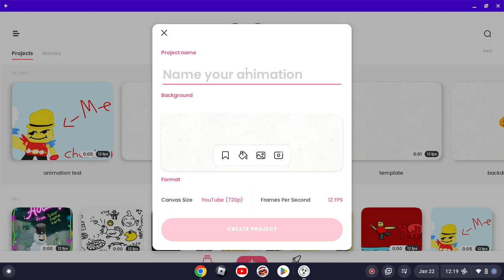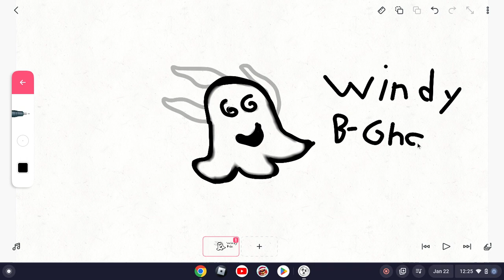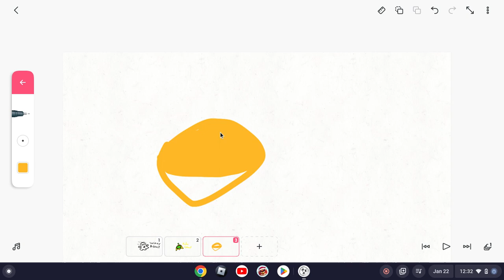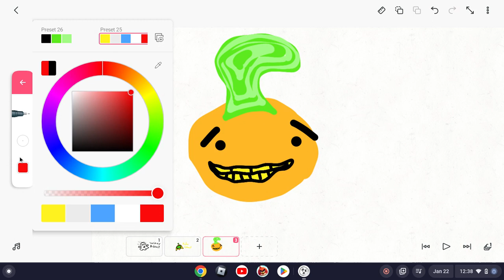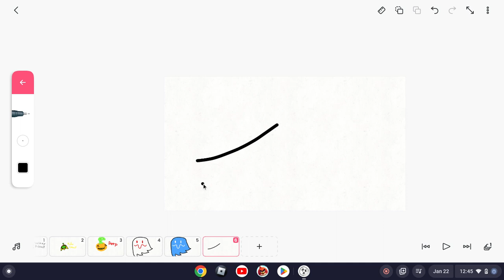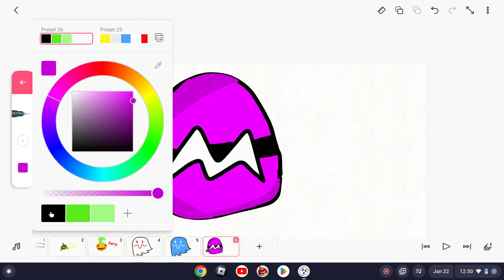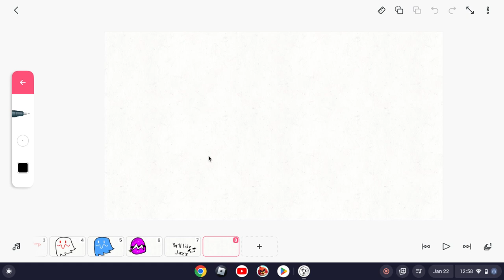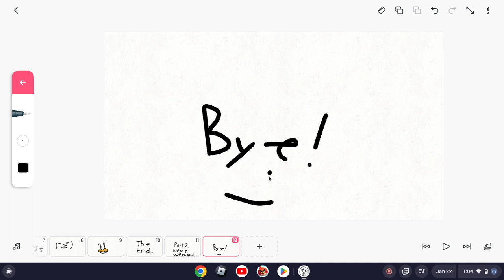Me just drawing stuff again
if you see any lag or bugs it's because the hardware and recorder i use. subreddit now open!